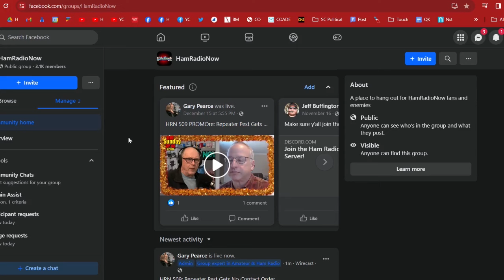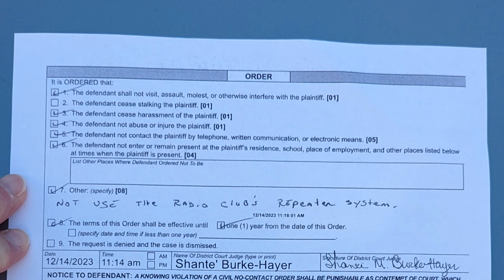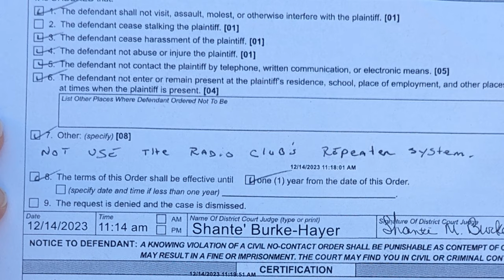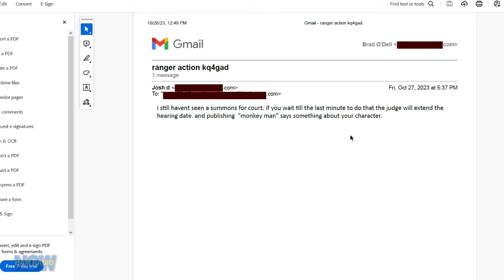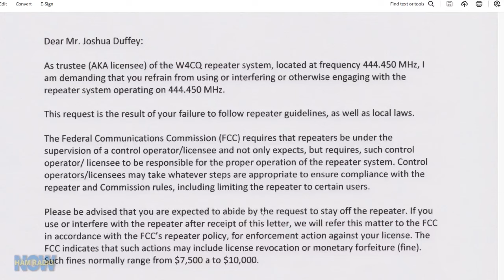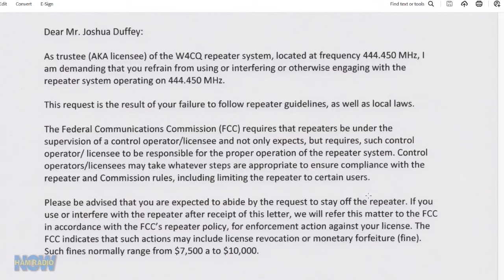HRN 509: Repeater Pest Gets No Contact Order [EXPLICIT LANGUAGE]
He was drunk. He was profane. He was worse than annoying He wouldn't go away, plagueing a Charlotte area repeater for months. Then he got his ham license... and nothing changed. He was ordered off the repeater (many times). The trustee contacted the FCC - they sent letters, but nothing worked. But he began targeting one individual ham for harassment, and that created an opening.